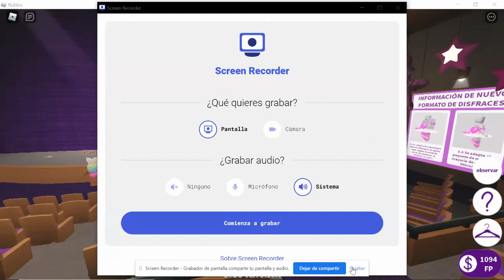IRREPLACEABLE ;; DANCE YOUR BLOX OFF- SOLO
↪aaa 900+ wins!↩⪦

any infoo °
❣Game: Dance Your Blox Off (dybo)⁂
Follow me ✨
My username : AnitaMolly
Wins: 907

× Info music ⨠
Irreplaceable - Madilyn Paige